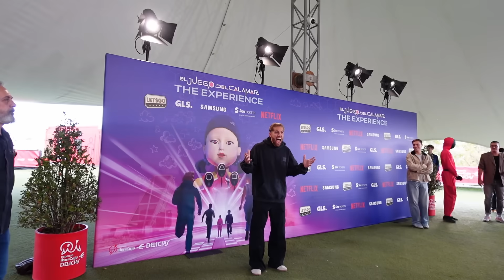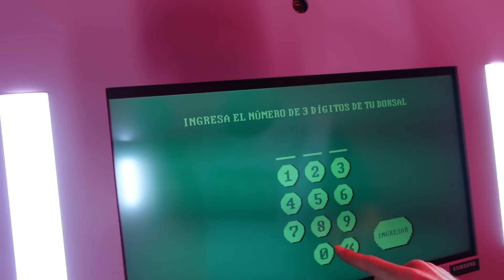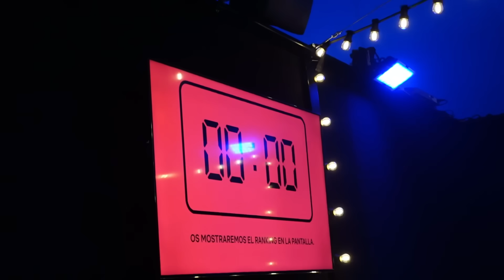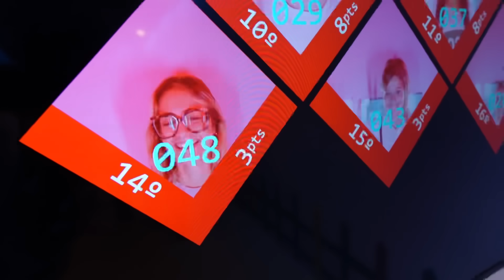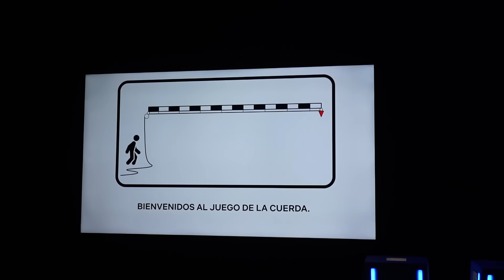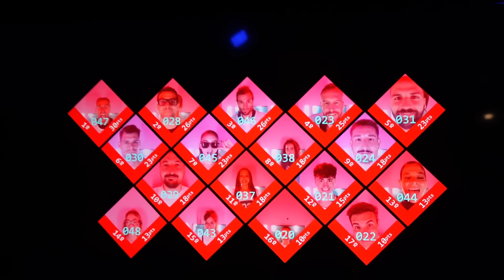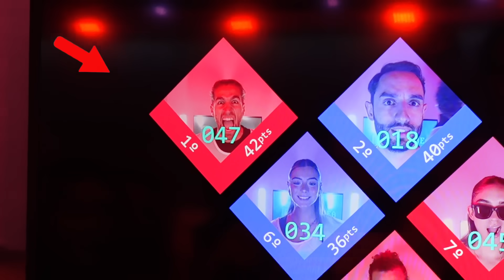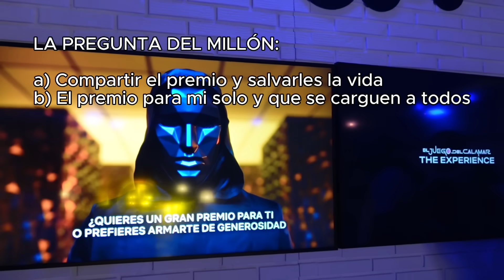EL JUEGO DEL CALAMAR EN LA VIDA REAL?! 😱​🦑​​ (squid game)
Literal me he sentido un youtuber en el vídeo de Mr Beast de los squid games. Hemos recreado el juego del calamar y hemos ganado, porque Valmix siempre gana. No estaba muy seguro de si saldría bien un vlog así, porque al final era yo con la cámara, en un sitio bastante oscuro y ruidoso, mientras hacíamos las pruebas, intentábamos ganar y sobrevivir para llevarnos el gran premio. He intentado que la calidad sea la mejor posible y lo he intentado hacer divertido. Espero que os guste y si no me coméis las bolas JAJAJA. Es broma chavales, disfrutad del vlog, hacía tiempo que no subíamos vlog y... HEMOS VUELTO 😎.

Si estás leyendo esto estás obligado a darle un like y compartirlo, si no apareceré en tu casa preparado para pegarte un combo espectacular de dos directos con croché y caerás inconsciente... TÚ ELIGES.